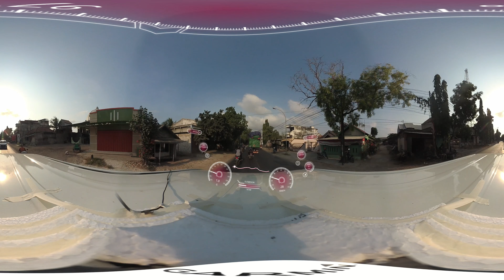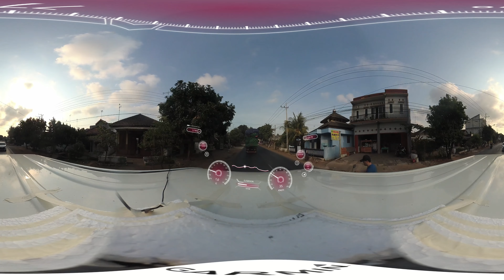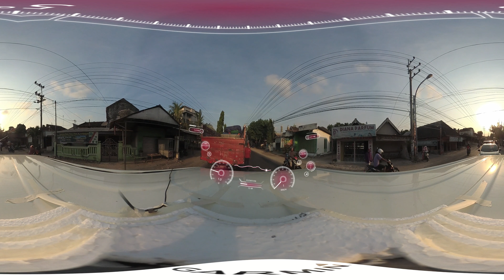080 LOHGUNG KM 93 175 SADANG BTS KAB LAMONGAN 2